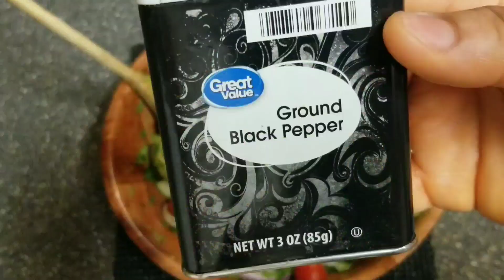Creamy Avocado Salad Recipe